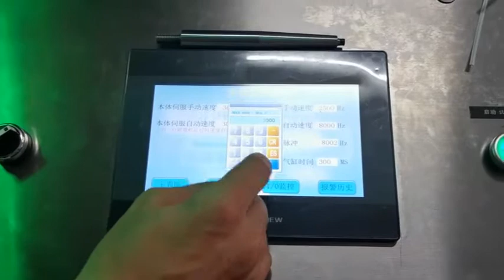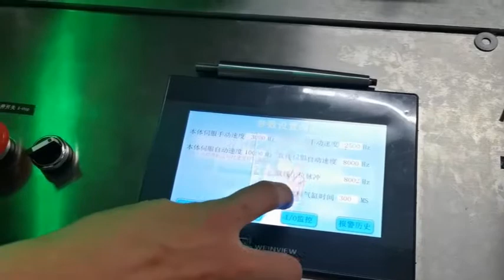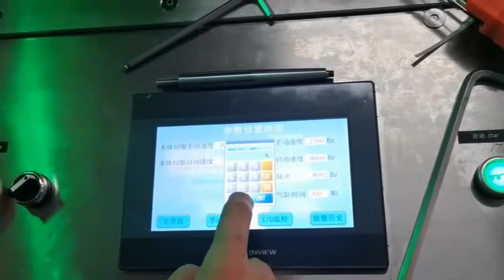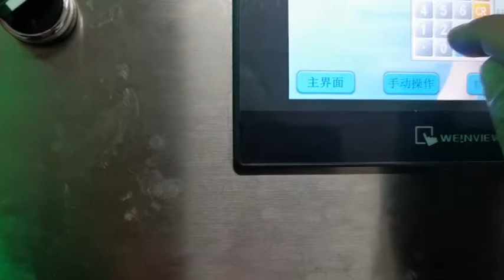Disposable mask machine installation 2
Installation of disposable mask machine